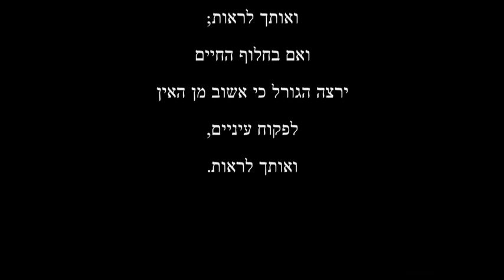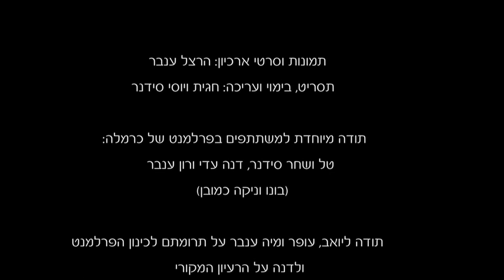Carmela's Movie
Carmela's 70th Birthday movie